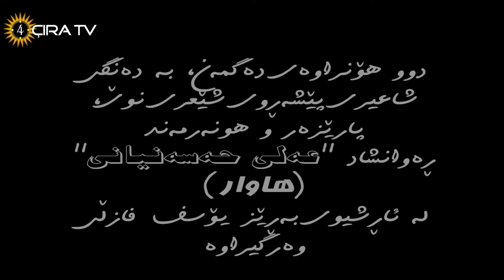عه‌لی حه‌سه‌نیانی(هاوار) پری / مەڵێن مەیە. Ali Hassaniani